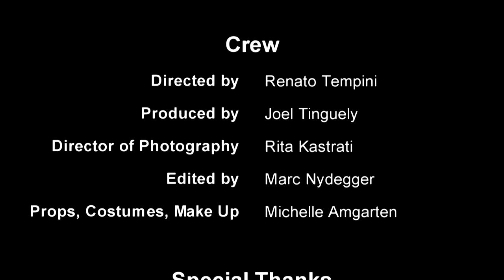Supermarkt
Studentische Filmproduktion des Seminars "Authentizität herstellen" im Kontextstudium der Universität St.Gallen.
Dozierende: Kevin Merz & Felix C Seyfarth